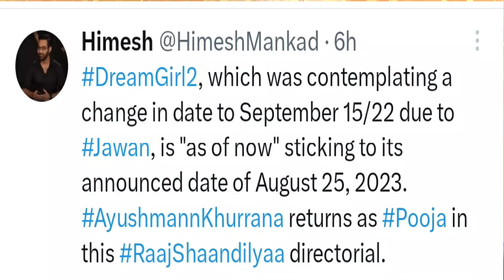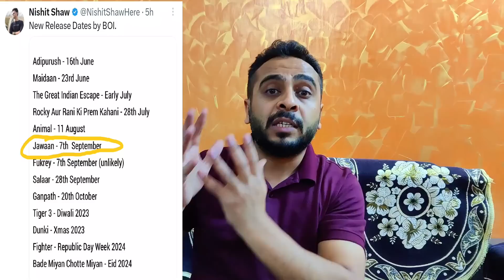Jawan Teaser | Jawan Update | Jawan Release Date | Shahrukh khan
jawan
jawan teaser
jawan teaser update
jawan trailer
jawan release date
jawan update today
jawan film update
srk jawan
ankur mendiratta